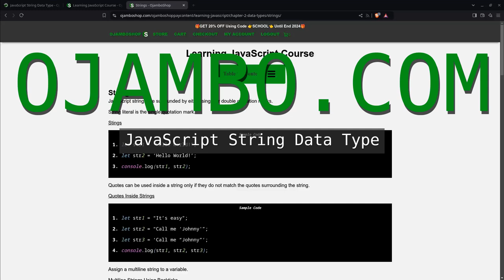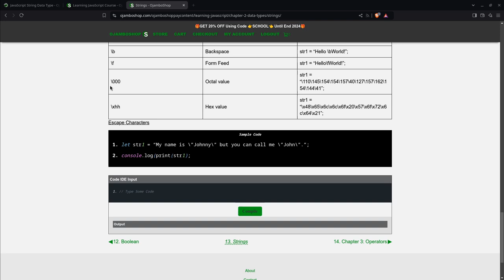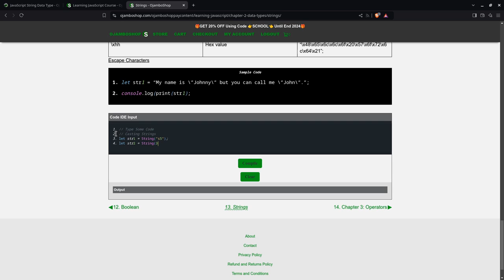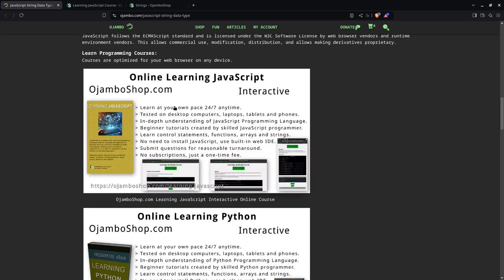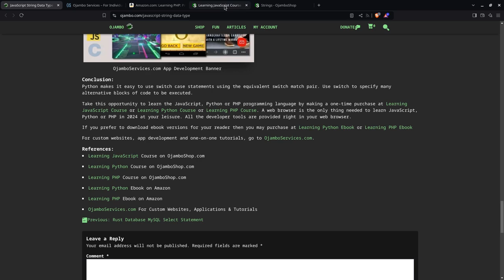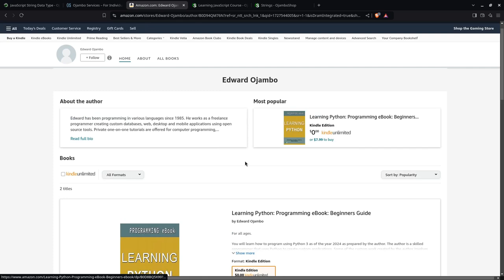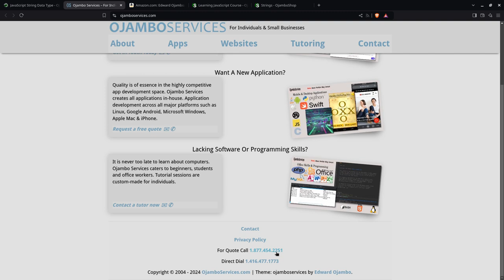JavaScript String Data Type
In JavaScript, assigning of a value will indicate the data type.
JavaScript has built-in functions for manipulating strings.
Try it yourself after taking the Learning JavaScript Course.